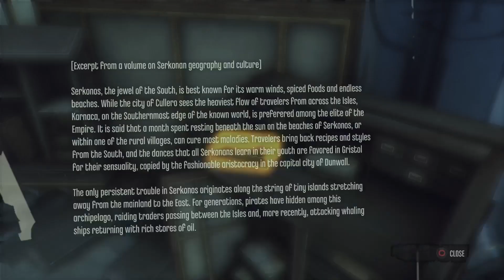Dishonored: The Brigmore Witches - Prologue: Choose Your Mark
Master Assassin - Low Chaos/Cleaner Hands/Ghost
All runes, bone charms, corrupted charms, outsider shrines, blueprints, Granny Rags recipe (when available)
Minimal takedowns (only when necessary).
*Not collecting all notes/books and coins

Bone charm 1: 2:58
Rune 1: 5:50
Blueprint 1: 6:12
Blueprint 2: 6:29
Rune 2: 6:41